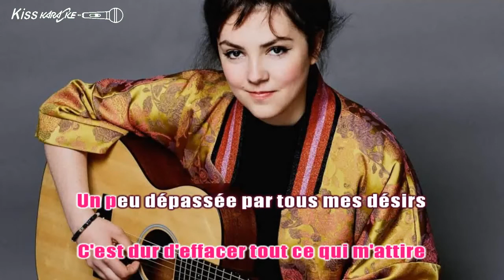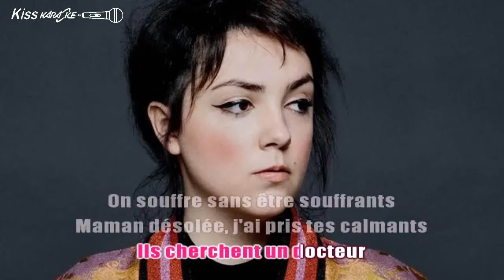Hoshi - Amour censure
Si vous ne trouvez pas vos fichiers demandés (Allez voir dans les "PRIVÉS")